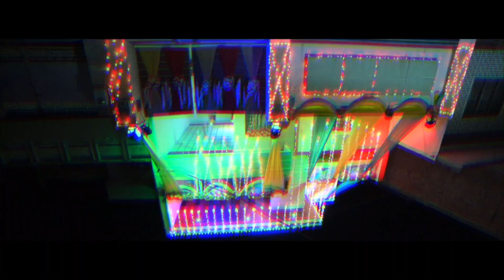Cinematic Highlight Ring Ceremony Lovish & Aaina Sonu Photography Bathinda 98558-99629